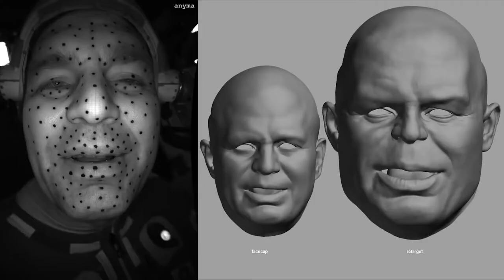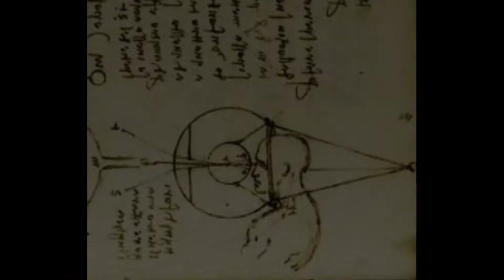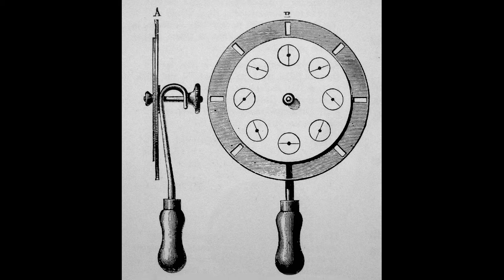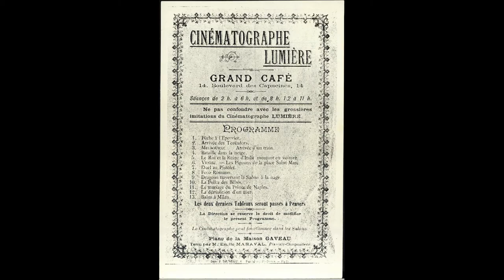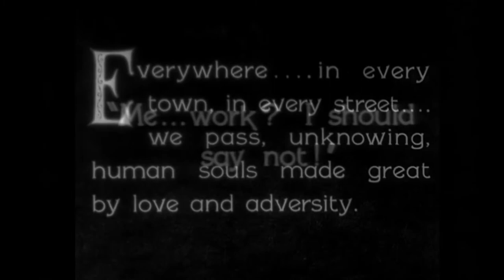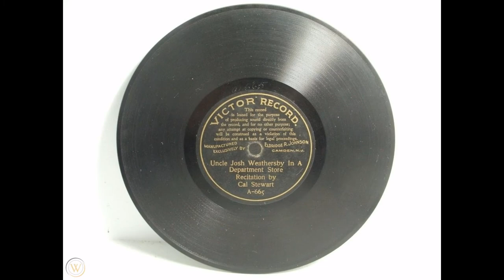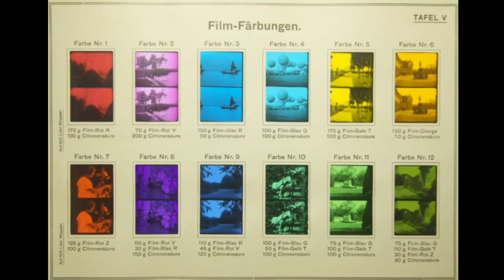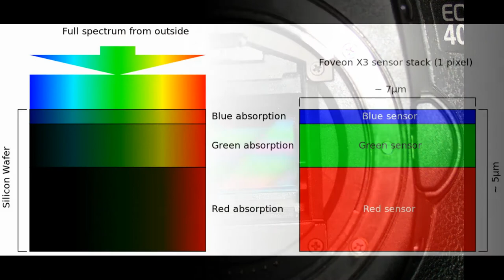ISTORIA CINEMATOGRAFIEI - CELE MAI IMPORTANTE ETAPE DE LA APARITIE PANA IN PREZENT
Salut! Cred ca 99,9% de oameni de pe planeta noastră au văzut cel putin un film. În acest videou iți propun sa cunoști istoria apariției și dezvoltării a unui lucru de nelipsit din viata contemporana - cinematografia.
Ar putea sa-ti placa si